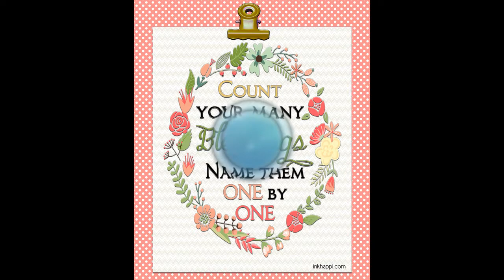Pagbibilang ng Sampuan o Skip Counting by 10 (10 -100)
Skip counting by 10s means adding ten to previous number or jump by 10. Each number is 10 more than the previous number. if the 1st number is an odd number then the next number after adding 10 will be an odd number. And if the 1st number is an even number then the next number will be an even number.